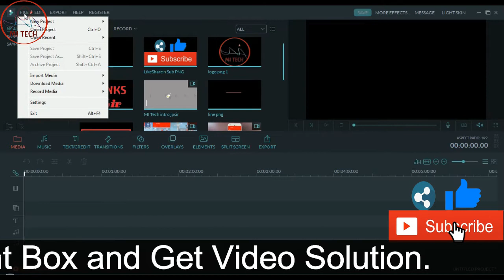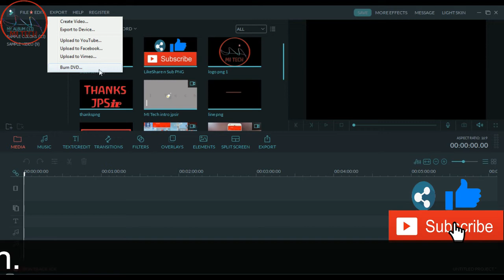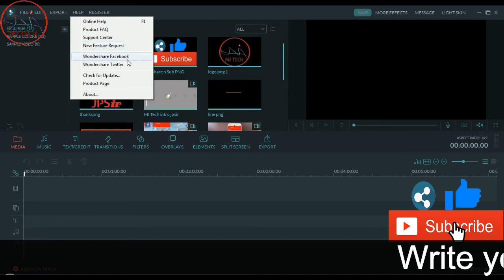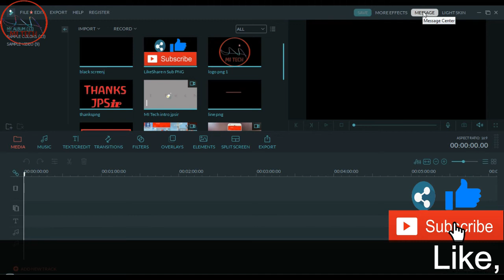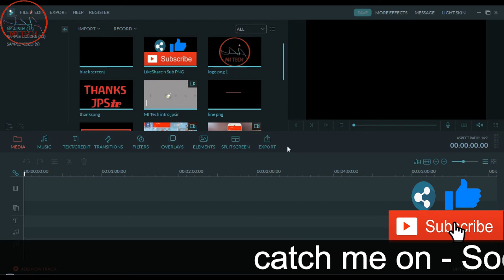Wondershare Filmora How to use 🤔 - Edit, Export, Help, Register | How to Creak Filmora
I m start a new Playlist for those who want to learn how to edit best videos for you tubers and Photographer editors. Here I tell you about best Editor Wondershare Filmora. It is easy to use and give best out come. In this video we discuss
1. Edit
2. Export
3. Help
4. Register
One by one ... So guys watch video and don't miss any video.
If you have any doubt write in comment box i'll provide Best Solution either Video or Text.

Wondershare Filmora How to use 🤪 - Edit, Export, Help, Register | How to Creak Filmora | Register your Filmora